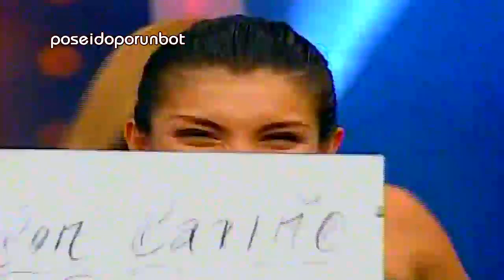COMBATE: Regalos por el CUMPLEAÑOS de Diana. Resutados del Dia Lunes 04/02/13